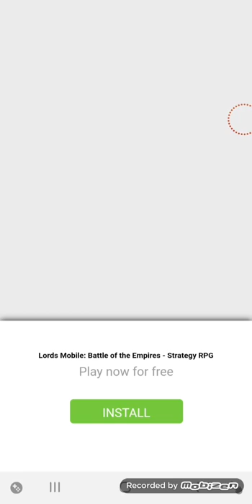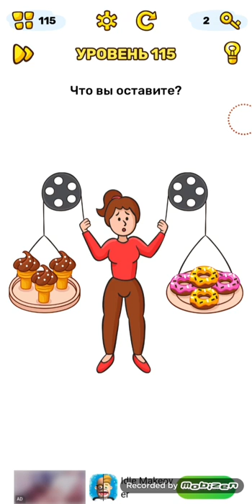Brain Blow IQ Challenge Puzzles Android Walkthrough Level 112-117